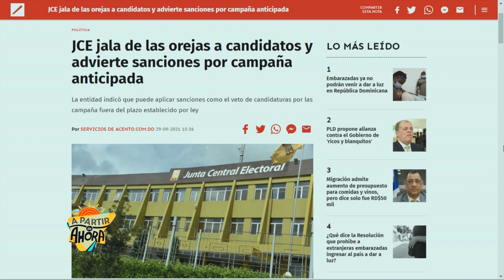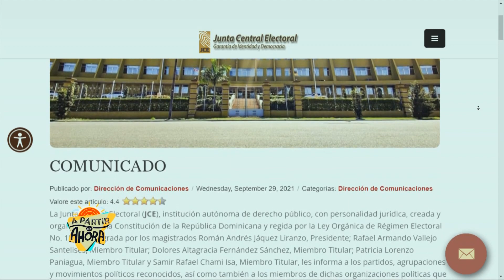Qué pueden o no pueden hacer los candidatos y partidos en estos momentos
AcentoTV

-La JCE podría castigarlos con la inhabilitación, para impedirles participar en las elecciones.

Un aspirante a la presidencia de la República o cualquier otro cargo elegible puede dar entrevistas, escribir artículos y hacer reuniones bajo techo con sus compañeros de partido y sus seguidores antes de que la Junta Central Electoral (JCE) declare abierta la precampaña y la campaña.

Las leyes de Régimen Electoral y de Partidos, Organizaciones y Movimientos Políticos no impiden que los dirigentes y líderes ejerzan el derecho a la libre expresión y difusión del pensamiento, ejercicio que no colide con el impedimento de hacer campaña electoral abierta antes de tiempo.

Así lo explicó el abogado Guillermo Peña, que explicó que no tiene validez el argumento de los políticos que dicen que el llamado de la JCE a cesar las campañas abiertas de partidos y aspirantes a candidatos viola el derecho a la libre expresión y difusión del pensamiento.

Peña sostuvo que, por el contrario, el aspirante que pone en marcha una campaña abierta, cuando debía de ser interna, atenta contra el derecho de sus propios compañeros de partido y competidores, porque desborda el ámbito de la organización rompiendo la regla de la equidad.

El especialista valoró como positiva la advertencia hecha por la JCE. Dijo que si los partidos y aspirantes a cargos electivos no la acatan, la JCE podría dar el próximo paso imponiéndoles el pago de multas. Si pese a sanciones y multas, los aspirantes continúan violando la ley, la JCE podría castigarlos con la inhabilitación, para impedirles participar en las elecciones.